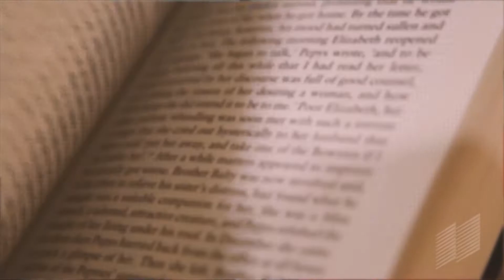Entrevue avec Isabelle Giard et Ève-Marie Bouchard, enseignantes au Cégep de Granby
Entrevue avec Isabelle Giard et Ève-Marie Bouchard, enseignantes en Techniques d'éducation spécialisée